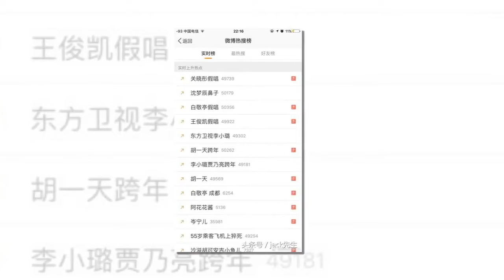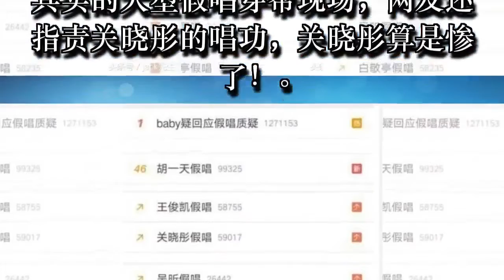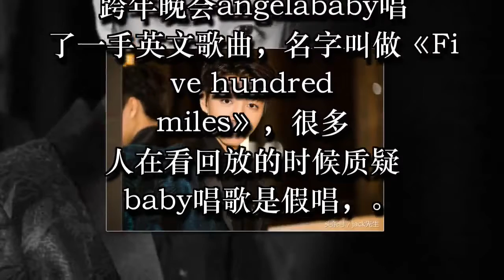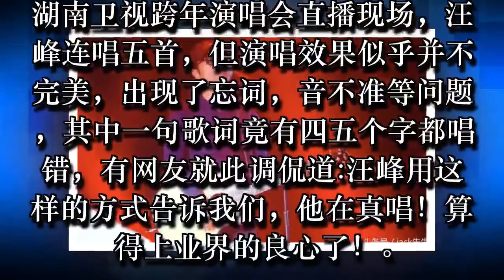欢迎收看跨年假唱晚会，多名明星上榜，汪峰终于成为业内良心代表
当2017年最后一晚，娱乐圈的各大卫视纷纷亮出自己的绝招“跨年晚会”，相比于跨年晚会更有看头的就是明星们的丑态，不知道各大卫视这个年到底有没有跨好，最起码猛料刚刚好。

在娱乐圈经营一年的不管是男明星还是女明星，获得头牌的自然要到晚会上大秀一番，关晓彤、白敬亭、吴昕、胡一天、杨洋却被登在微博热搜榜上。

跨年夜关晓彤演唱《你好》是名副其实的大型假唱穿帮现场，网友还指责关晓彤的唱功，关晓彤算是惨了！

湖南卫视跨年演唱会在长沙举行，胡一天带来唱跳表演《我多喜欢你，你会知道》，细看还不时偷看提词器，被质疑假唱。

欢迎收看跨年假唱晚会，多名明星上榜，汪峰终于成为业内良心代表Thanks for watching!